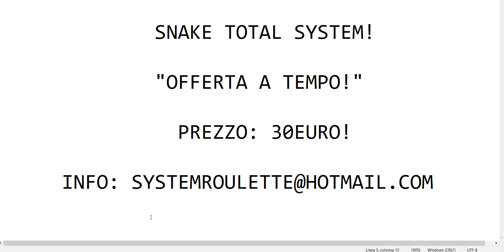Snake Total System "OFFERTA A TEMPO" 30€⚡🔥💵🐍